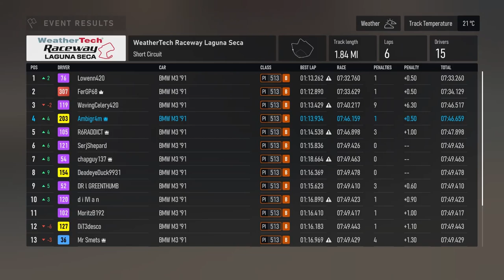Forza Motorsport - BMW Spec Series - Recovery Drive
Get a bit twisted up & boxed in and have to try and recover lost positions.

My Rig:
2 x Western Digital WD_BLACK 2TB SN770 NVMe Internal Gaming SSD Solid State Drive - Gen4 PCIe

Monitors:
2 x LG 24GN600-B Ultragear Gaming Monitor 23.8” FHD (1920 x 1080) IPS Display